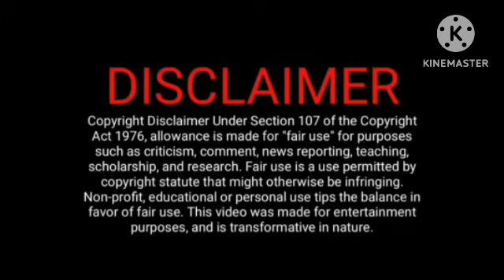சண்டை போடும் குடும்பம்